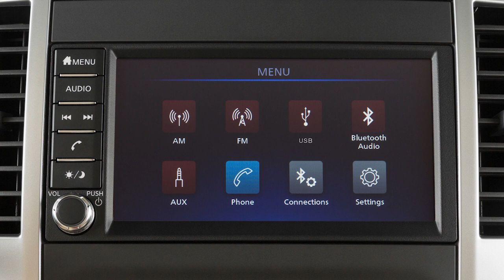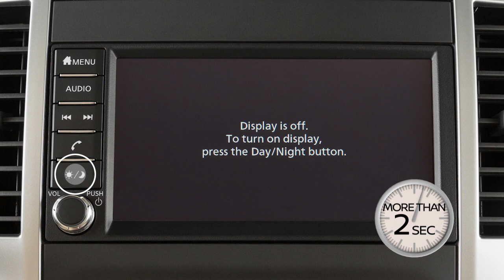2019 Nissan Frontier - Control Panel and Touch Screen Overview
This is one of the available systems for your vehicle. If your vehicle is equipped with a different system, see your Owner’s Manual for additional information.

You can use this touchscreen display and these control panel buttons to view information and adjust settings for various vehicle systems.
Press the MENU button to display the main menu. Touch one of the available icons to:
● Select an audio mode,
● Access your Bluetooth connected phone,
● Connect to a Bluetooth or USB device, or
● Adjust settings for a variety of vehicle features.

Some settings have sliding scales for adjustment. Touch the PLUS or MINUS keys to adjust these settings.

Touch these arrows to scroll up or down through a list of items.

To return to the previous screen, touch the BACK key on the touch screen.
Press the Day/Night button to set the display brightness to dark, or light. Press and hold the Day/Night button for more than 2 seconds to turn the touch screen display off. Press and hold the button again and the display will turn on.